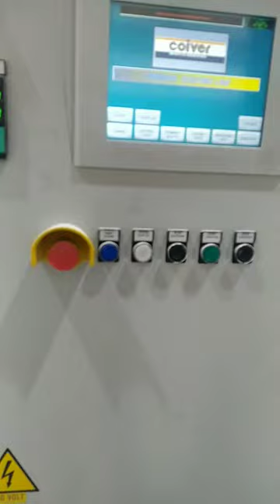Imran awan TV show